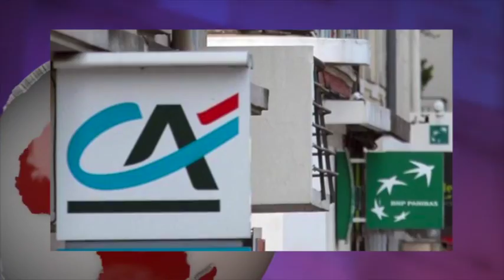تلویزیون ایران فردا - آنسوی خبر چهارشنبه ۱۴ بهمن